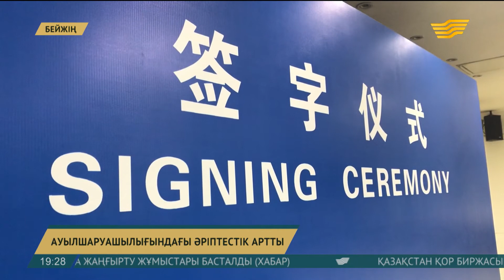Қазақстан мен Қытай агроғылыми саланы ұштастыруға ерекше басымдық бермек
Қытай Халық Республикасы Қазақстанмен ауыл шаруашылығы саласындағы әріптестікті одан әрі нығайтуға ниетті.

Көрші елдің арнайы шақыруымен Бейжіңге барған Премьер-Министрдің орынбасары-Ауыл шаруашылығы министрі Асқар Мырзахметов Қытайдағы әріптестерімен және ірі компаниялардың басшыларымен кездесті.
Олар ауыл шаруашылығы саласындағы әріптестіктің өзекті мәселелерін талқылап, бірлескен инвестициялық жобалар мен органика және ветеринарияны дамыту бойынша келіссөздер жүргізді.

Қос министр құшақтасып, жылы жүздесті. Бұл – Ауыл шаруашылығы министрі Асқар Мырзаxметовтың қытайлық әріптесі Хань Чанфумен биыл үшінші кездесуі. Қазір Қазақстан мен Қытай өзара ауыл шаруашылығы саласындағы байланысын бекемдей түсті. Енді екі ел агроғылыми саланы ұштастыруға ерекше басымдық бермек. Қазақстандық әріптесінің бұл ұсынысын Қытай министрі құптап отыр. Көршіміздің осы бағыттағы озық технологиясын пайдалану бізге тиімді. Келер жылы мәселені пысықтау үшін екі ел ғалымдарының кездесуі жоспарланды.